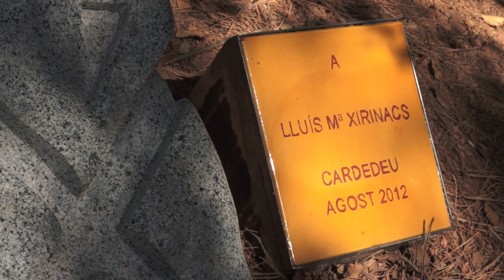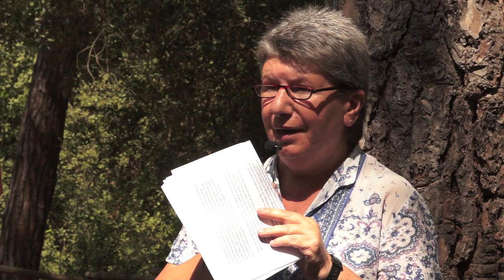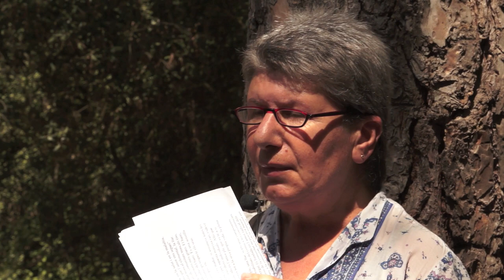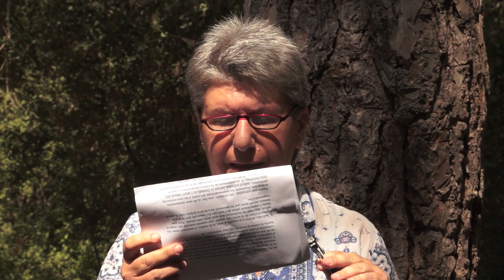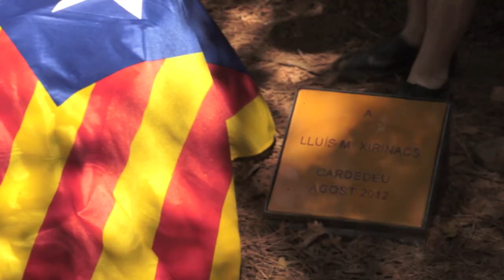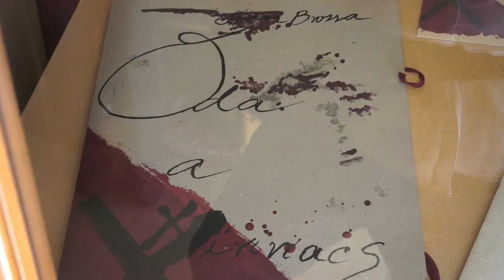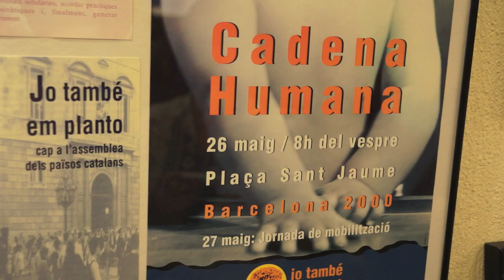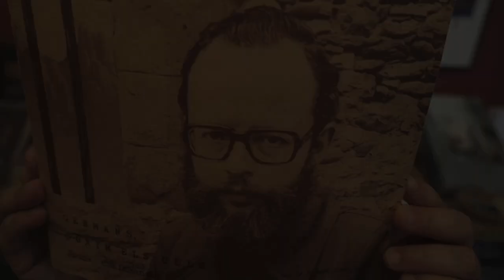Homenatge a Lluís Maria Xirinacs - Cardedeu 5 d'agost de 2012